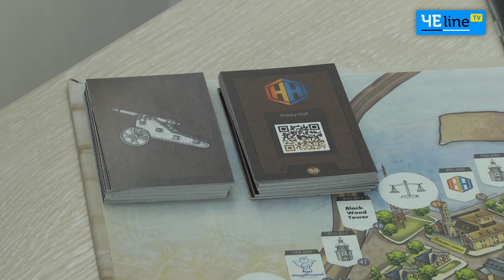Стать «паном» за несколько ходов: черниговцы могут покупать ведущие компании города и богатеть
В Чернигове представили первую историко-экономическую игру о городе – «Черниговский пан», которую разрабатывали совместно с ведущими историками.